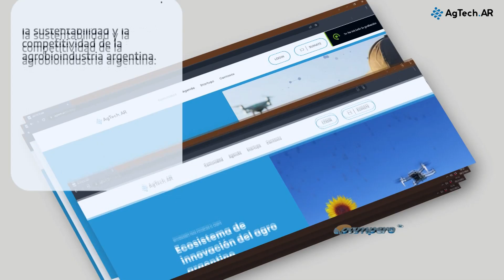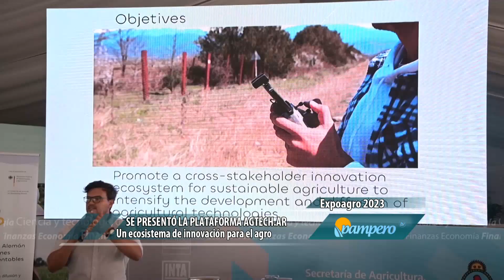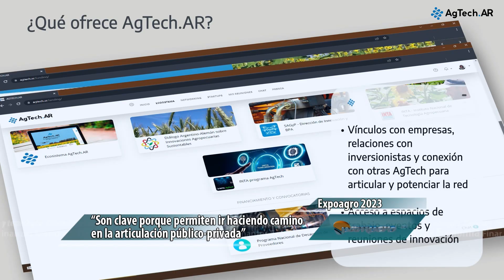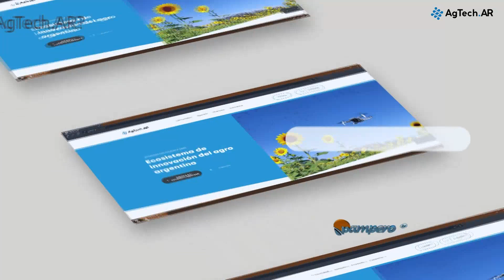Se presentó la plataforma AgTech.Ar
En el marco de Expoagro, la Secretaría de Agricultura, Ganadería y Pesca de la Nación, en cooperación con su contraparte alemana del Ministerio Federal de Alimentación y Agricultura (BMEL), presentaron la plataforma AgTech.Ar, que busca acelerar y potenciar la vinculación y colaboración entre actores del sector para aumentar la sustentabilidad y competitividad de la agroindustria. (3’32’’)